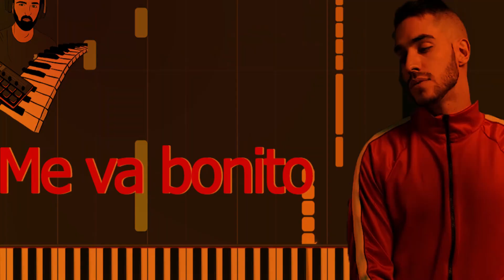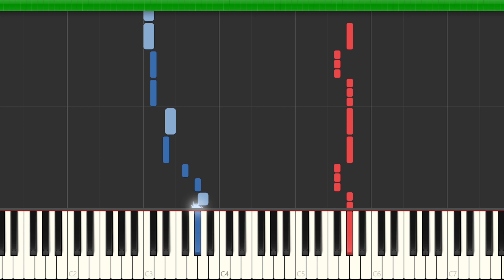KATIE ANGEL - SE ACABÓ | Instrumental Piano Tutorial / Partitura / Karaoke / MIDI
Aquí tenéis el tutorial de cómo tocar  @KatieAngelTV_  - SE ACABÓ    con la partitura , el vídeo y el MIDI